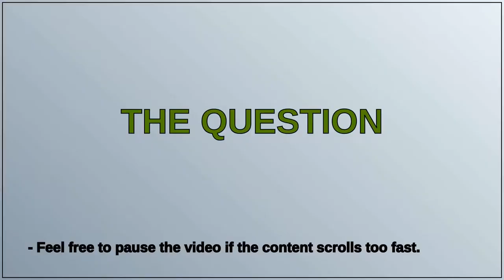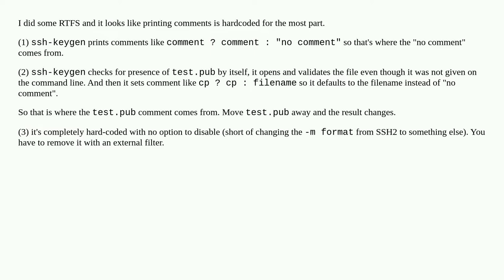How to completely disable SSH commenting?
A special thanks goes out to the community